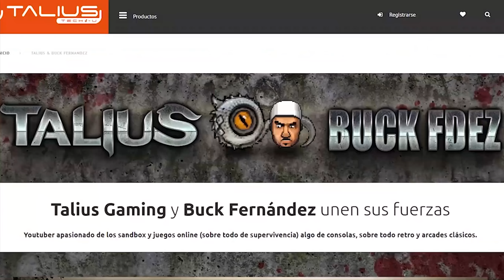7 DAYS TO DIE - ALPHA 17 #5 "UN RATITO MÁS EN DIERSVILLE" | GAMEPLAY ESPAÑOL